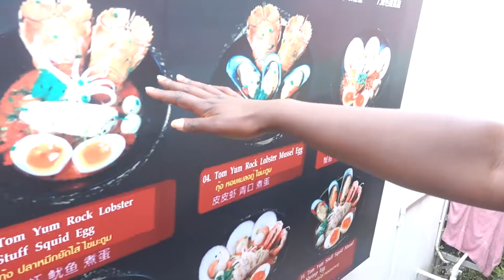Da Penang alla Cambogia in Treno // perché viaggiare è bello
Ho finito il mio lungo viaggio, sono arrivata a Londra da po’, con questo video e quello della prossima settimana chiudo la serie sulla mia prima esperienza da “videomaker “ sconclusionata!

Mi continuo a ripetere che oggi sia meglio di ieri, e vorrei tenere traccia di questo pensiero; continuando a filmare tutte le mie avventure e disavventure!

Ps: se lí fuori ci fosse qualcuno interessato a fare lo stesso percorso che ho fatto non esitate a scrivermi, felice di darvi tutte le info!

Pace amore a tutti!